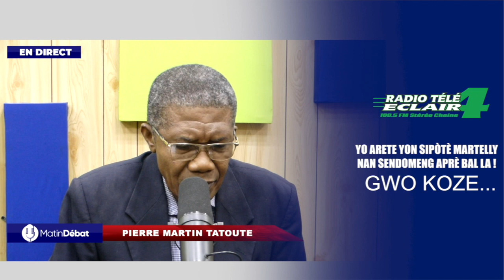YO ARETE YON SIPÒTÈ MARTELLY NAN SENDOMENG APRÈ BAL LA !